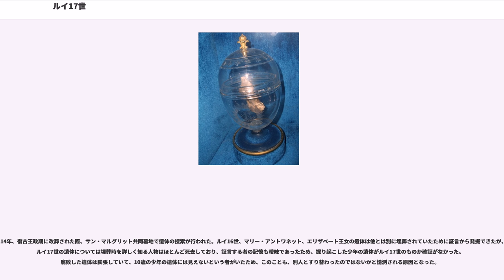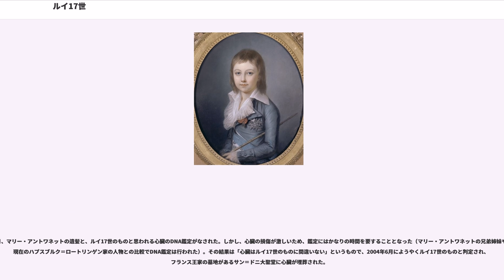ルイ17世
ルイ17世（, 1785年3月27日 - 1795年6月8日）は、フランス国王ルイ16世と王妃マリー・アントワネットの次男。兄の死により王太子（ドーファン）となった（1791年9月からは）。8月10日事件以後、国王一家と共にタンプル塔に幽閉されていたが、父ルイ16世の処刑により、王党派は名目上のフランス国王（在位：1793年1月21日 – 1795年6月8日）に即位したものと見なした。名目上のナバラ国王でもあった（ナバラ国王としてはルイス6世）。しかし解放されることなく2年後に病死した。

洗礼名によりルイ＝シャルル（）とも呼ばれる。

出生と同時にノルマンディー公爵の爵位を受け、兄ルイ＝ジョゼフの夭逝後は王太子となった。姉はのちに従兄のアングレーム公爵ルイ・アントワーヌ（後のシャルル10世の長男）の妃となり、ブルボン朝最後の王太子妃となるマリー・テレーズである。

第2王子として誕生を喜ばれ、「赤字夫人」とまで呼ばれたマリー・アントワネットも子供ができると一時落ち着いた生活を送るようになったという。しかし、フランスは絶対王政が次第に揺るぎ始めていた時代でもあったため、その人生は不運なものだった。短い幸せな宮廷生活では姉のマリー・テレーズと共にフランス革命後に養育係となったトゥルゼル夫人の娘ポーリーヌを慕い憧れた。4歳の時に兄が病死し、ドーファンとなる。

幼年ながらも目鼻立ちは整い、赤みがかったブロンドの髪に碧眼を持つ美しい顔立ちと愛嬌もあり、活発な性格で宮廷内の人々を魅了した。マリー･アントワネットは「愛のキャベツ」とあだ名をつけ、愛情を注いだ。だが、神経質で慣れない物音に怯えること、軽率な面があり、嘘をつくつもりはないが想像力により話に尾ひれをつける癖がある欠点をトゥルゼル夫人宛ての書簡に記載している。

1789年7月14日にフランス革命が勃発、10月5日にヴェルサイユ行進が起こると、国王一家はパリのテュイルリー宮殿へ移され軟禁状態となった。パリへの移動の際は馬車の窓から顔を出し「ママを許してあげて！」と群集に向け叫び続けた。新たな住居では宮殿に出入りする国民衛兵の子供たちと衛兵ごっこをして遊び、監視の国民衛兵にも陽気に振舞い両親を安心させた。国王一家は2年後の1791年にヴァレンヌ逃亡事件を起こし、民衆によって8月13日にタンプル塔に幽閉された。このときルイ＝シャルルは6歳だった。

タンプル塔に幽閉されると、父からラテン語、フランス文学、歴史、地理を教わり、叔母エリザベート王女からは姉とともに数学を学んだ。数学が理解できない牢番は、暗号の通信文を子供たちが書いていると勘違いした。この頃の国王一家はまだ待遇良く扱われ、庭への散歩も許可されており、ゲームで遊んだり、国王一家に同情した職員からルイ＝シャルルに贈られた愛犬ココと過ごした（この犬は後に生き延びたマリー･テレーズの亡命生活を供にし、1801年ワルシャワ滞在中に事故死している）。

1793年1月21日、ルイ16世が処刑されると、マリー・アントワネットは息子にひざまずき「国王崩御、国王万歳」と言い、立ち上がるとマリー・テレーズ、エリザベートと共に深々とおじぎをした。1月28日、ヴェストファーレンにいた叔父のプロヴァンス伯爵（後のルイ18世）ら反革命派や亡命貴族は、処刑されたルイ16世の追悼式を行い、王太子を国王ルイ17世とする宣言をした。しかし、ルイ＝シャルル本人は、革命真っ只中のパリで監禁された身では戴冠式を行うことも叶わず、自分が国王と呼ばれていることさえ知る由もなかった。

恐怖政治下にあったタンプル塔収容者への待遇は次第に悪くなり、1793年5月初めに高熱と脇腹の痛みを訴えたルイ17世のため、マリー・アントワネットは診察を要求したが、何度も拒否され続けた。その後、診察が行われ、熱は下がったが腹痛は治まらなかった。以後、ルイ17世は体調を崩したままとなる。

7月3日、ルイ17世は家族と引き離され、階下のルイ16世が使用していた部屋に移動させられた。王室を汚い言葉で罵る新聞を発行するジャック・ルネ・エベールから後見人兼教育係として命令を受けた文盲の靴屋の元で過ごすことになった。シモン、エベール、パリ・コミューンの指導者による監視及び、貴族的なものを忘れ良き市民となるための再教育が行われた。彼らはサンキュロットに見える様に、ルイ17世の喪服を脱がせ、革命党員の制服を着用させた。そして「ラ・マルセイエーズ」などの革命歌、カトリックや王室の家族を否定し冒涜する言葉、わいせつな言葉を教え込ませた...